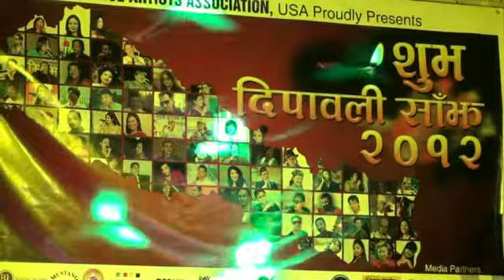Karodou Mutuharuko Majha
Event : Shubha Dipawali Saanjh-2012
Date : 17th Nov. 2012
Vanue : Queens Palace, New York
Organized by : United Nepalese Artists Association, America (UNaA)